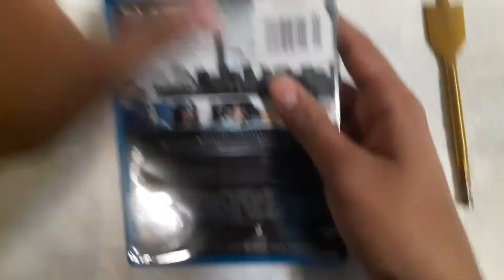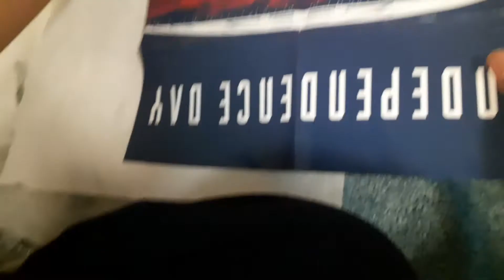INDEPENDENCE DAY 1996 20TH CENTURY FOX BLU RAY UNBOXING REVIEW!!!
Independence day with free digital code.